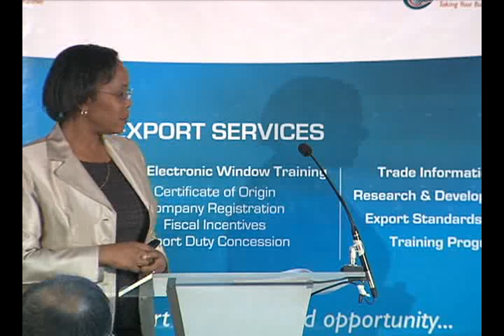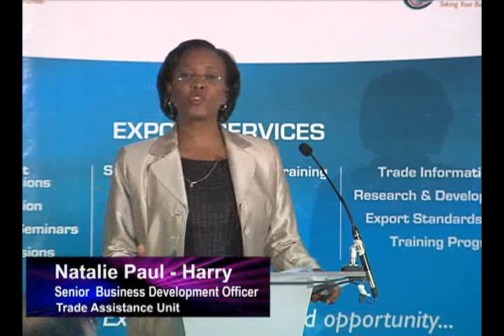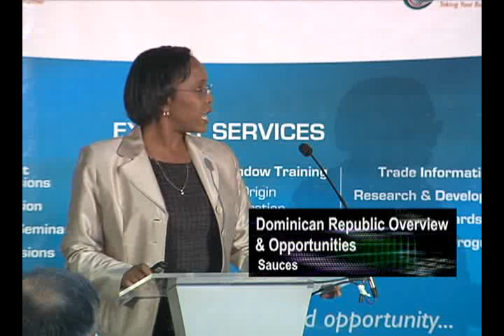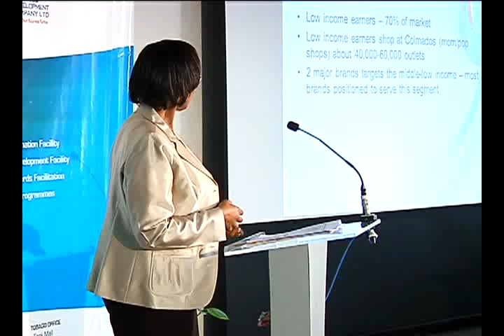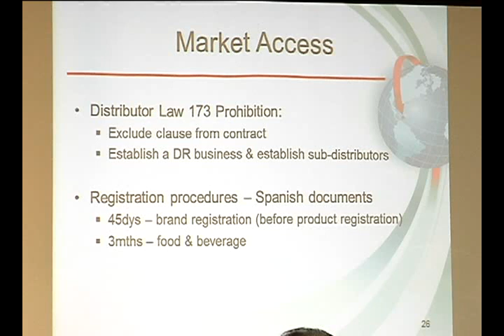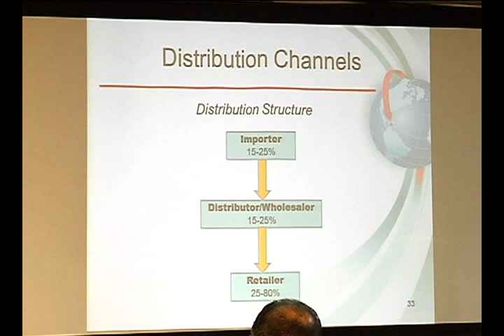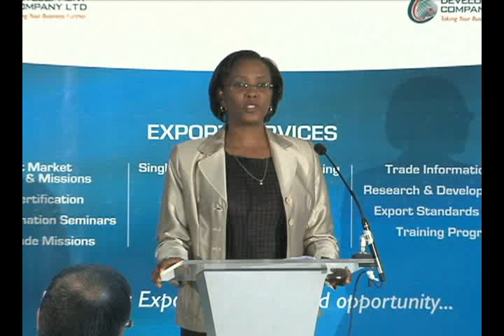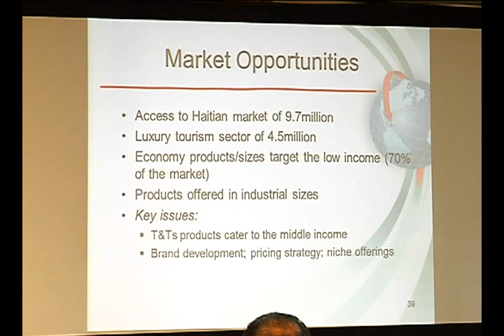Natalie Paul-Harry - Latin American Market Survey Findings Seminar